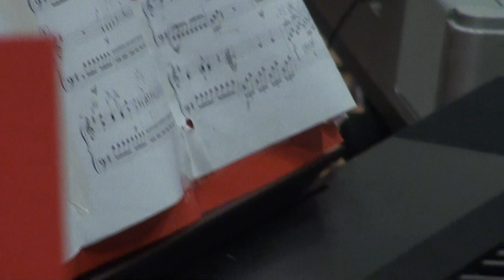"CONCERTO DI NATALE"con l'Orch.Giov. Citta' di Abano T.e l'Orch. dell'I.C.S. Vittorino da Feltre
"J. M. Pfeiffer - CONCERTO PER PIANOFORTE: ALLEGRO MODERATO"

L'Orchestra Giovanile
Citta' di Abano Terme
e
L'Orchestra dell'Indirizzo Musicale
dell'I.C.S. Vittorino da Feltre di Abano Terme
presentano

"CONCERTO DI NATALE"

GIOVEDI 21 DICEMBRE 2017
ORE16,00
Palestra dell'Istituto

ORCHESTRA GIOVANILE:direttore prof.Zoltan Hodossy

ORCHESTRA INDIRIZZO MUSICALE:
Docente di Pianoforte:profssa Rosa Napolitano
Docente di Violino:prof.ssa Diana Pagani/Cristina Schirripa
Docente di Chitarra.prof.Zoltan Hodossy
Docente di Flauto Traverso:prof.ssa Chiara Mario

CORO DI ISTITUTO "IN. SIEME,IN. CORO"
direttrice prof.ssa Elena Piccolo

Referente per le attivita' musicale:prof.ssa Elena Fiorello

            La musica e' armonia di perfezione,richiede concentrazione,
obbliga a tenere conto degli altri.
           Tutto questo non puo' che avere conseguenze etiche.
                          Ecco perche' ti cambia la vita